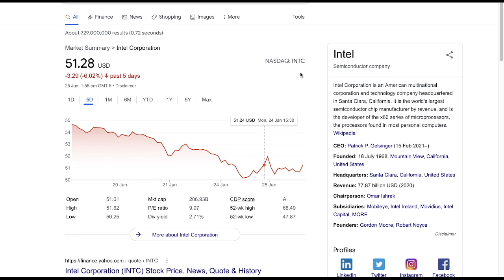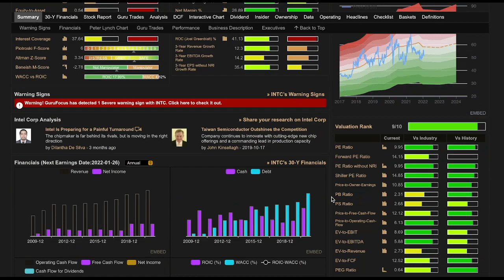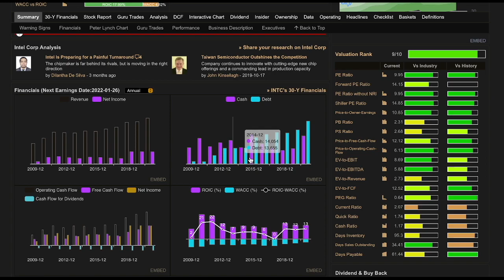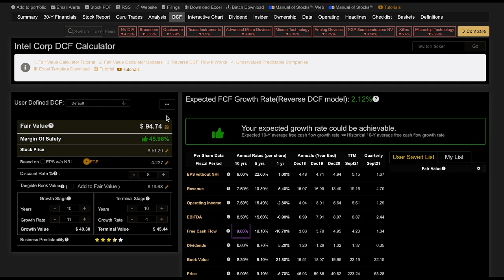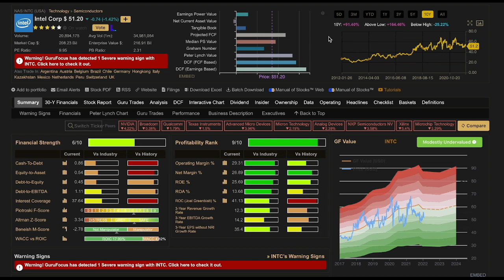Intel: Time Has Come | INTC Stock | Invested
Intel stock | INTC stock has faced significant growth headwinds over the past several years. This video will provide an updated analysis of Intel's business fundamentals and a valuation for INTC stock going forward.